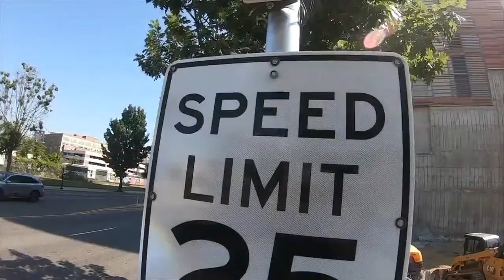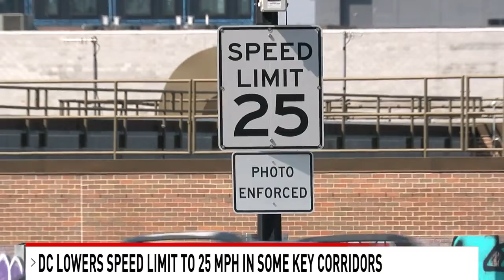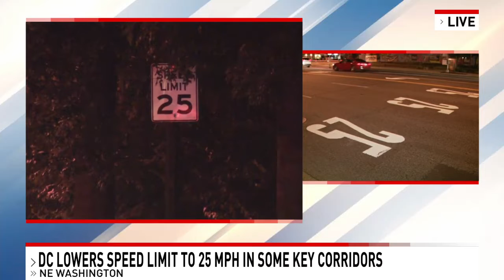Speed Limit Change DC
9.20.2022